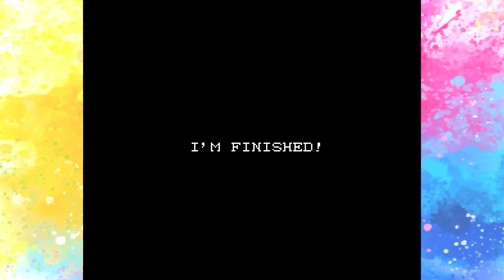Kid Icarus w/ProtonJon! [1] - I'M JUST A KID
CRINGE AS I TRY TO BE INFORMATIVE!